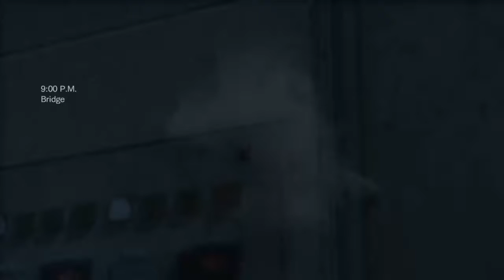Resident Evil Revelations [#05] - บอสพี่เลือดเยอะขึ้นรึเปล่า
Resident Evil Revelations เป็นเกมส์ในซีรี่ย์ Resident Evil เหตุการณ์ในเกมส์เกิดอยู่ในช่วงเวลาระหว่างภาค4และภาค5 เมื่อคริส ดินแดงได้ขาดการติดต่อกับหน่วย BSAA จึงส่งจิลและปาร์คเกอร์ ให้ค้นหาคริสที่เรือ ควีน เซโนเบีย ไปดูกันเลยว่าจะไปอย่างไรกันต่อไป